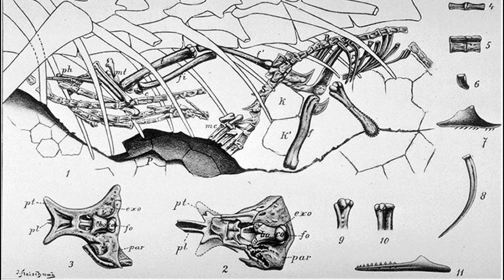Compsognathus: the little lizard-eater of the Jurassic!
Meet one of the smallest known non-avian dinosaurs!

Non commercial-commons images are from the following artists:
---Joanna Kobierska

Thumbnail by an unknown artist